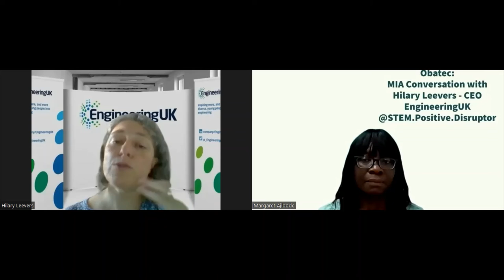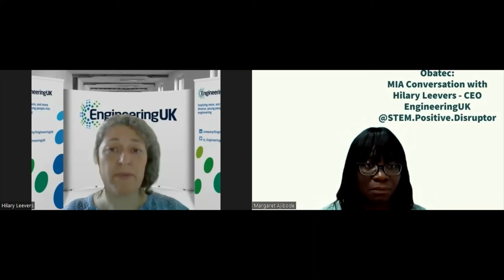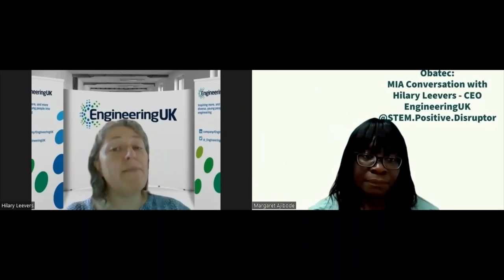STEM's Positive Disruptor conversation with Hilary Leevers, CEO - EngineeringUK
Podcast is to Educate, Raise awareness, Demystify and Change Perception about STEM (Science, Technology, Engineering and Mathematics) and make it more accessible to the public.
Show the diverse roles, the benefits and impact of STEM in our world.